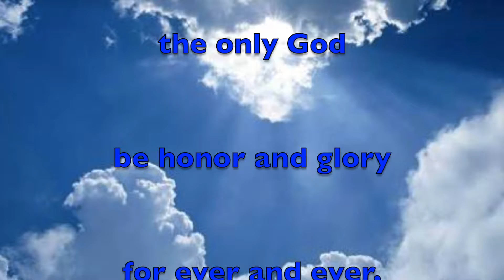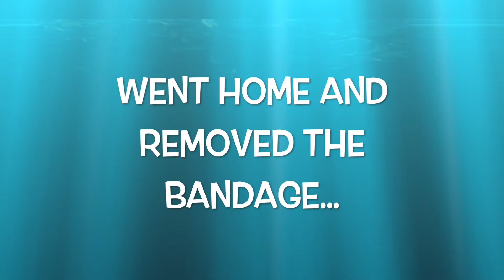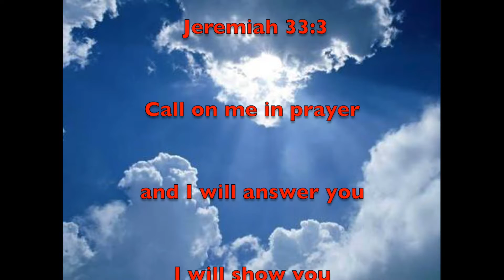Jesus Lagunes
Young father suffered an accident in the kitchen. Burning his hand